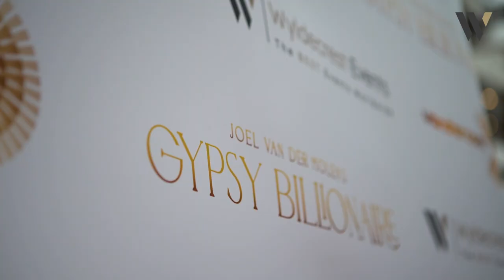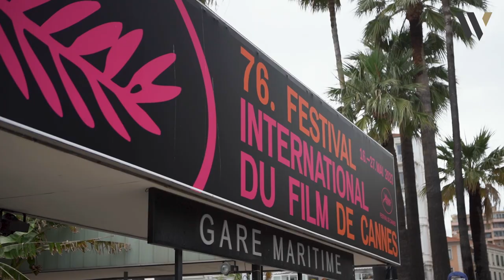CANNES FILM FESTIVAL with Wyldecrest Events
The screening celebration of the documentary 'Gypsy Billionaire' onboard Alfie Best's Super yacht in Cannes.